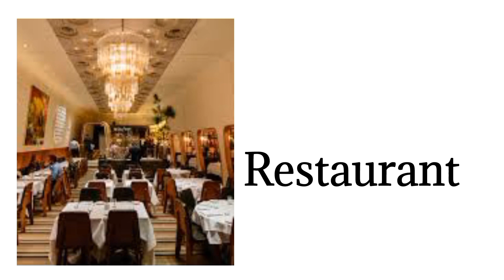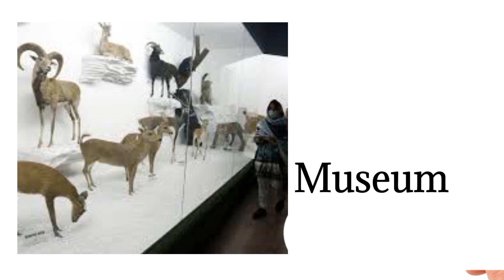Fix_with_LaughLearnLanguage Dears today we will learn the vocabulary of building its new words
Fix_with_LaughLearnLanguage Dears today we will learn the vocabulary of building its new building vocabulary and words so please get benefit from the Channel videos